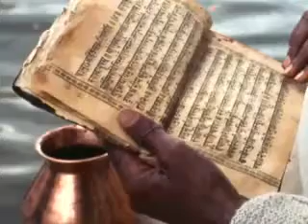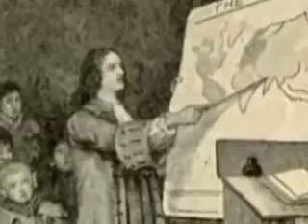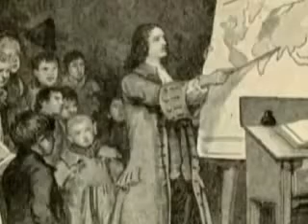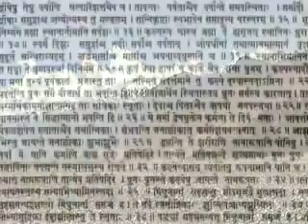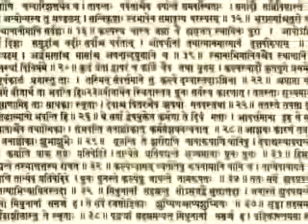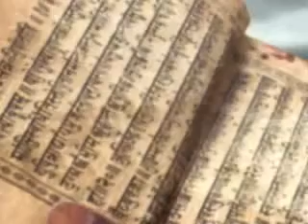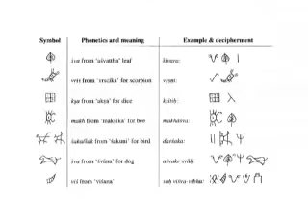Vedic Knowledge in Hinduism 1